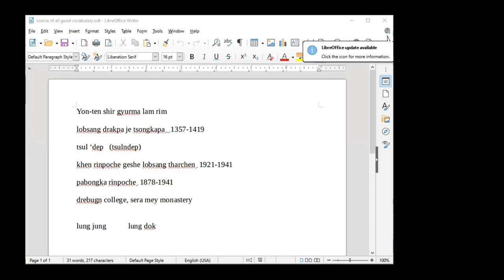CN Mandala of the Steps to Enlightenment: Class 1 Part 1 by Sarahni Stumpf (Jun 1, 2023)